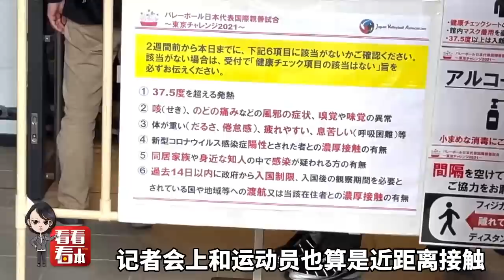【看看看日本】郎平带领中国女排打败日本队，背后还有这么多不为人知的事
中国女排赴日参加奥运会场馆测试赛，疫情之下倍受中日媒体关注。5月1号比赛的直播镜头之外，日本主办方做了很多详细周到的防疫准备，还有日本排球教练对中国队赴日比赛的感恩，也有比赛现场的意外火情，都被我们记录了下来。本期《看看看日本》就来聊聊5月1号这一天。
站内热门：
1、【白宫義见】白宫记者团百年来首位华文记者，零距离解读美国政治
2、【环球叶问】美女评论员章一叶，从政治学、社会学、传播学等视角，解读国际热点。
shorturl.at/orAFP
3、【砚青吃瓜】美女评论员陈砚青，以国际关系和新闻专业主义，高举吃瓜旗帜，解构国际热点故事
shorturl.at/mnpLP
4、【环球数说】美女评论员娄佳，带你看数字呈现的新闻，还有数字背后的新闻，有点儿意思
shorturl.at/uBD39
5、【东瀛一周蒋】资深媒体人蒋丰，在日本聊日本，“精致”解读日本政治生活
shorturl.at/xMSW0
6、【大咖说】中国顶尖国际关系学者的真知灼见。牛掰是有道理的
shorturl.at/tFL39
7、【交叉点评】追热点、涨知识，看了不后悔
shorturl.at/tER16
8、【环球交叉点】40分钟国际时政深度访谈，顶级水准、干货满满
shorturl.at/mBDVY
优质拍档：
【ShanghaiEye魔都眼】
shorturl.at/mpv04
官方网站：
您还可以在下面这些地方找到我们：
微信公众号：环球交叉点 (smgcrossover)
微信视频号：环球交叉点
头条号：Knews环球交叉点、Knews交叉点评
西瓜视频：Knews环球交叉点、Knews交叉点评
企鹅号：交叉点看
抖音：环球交叉点